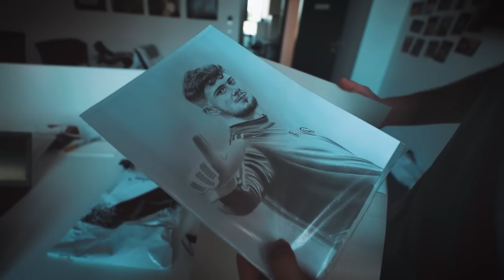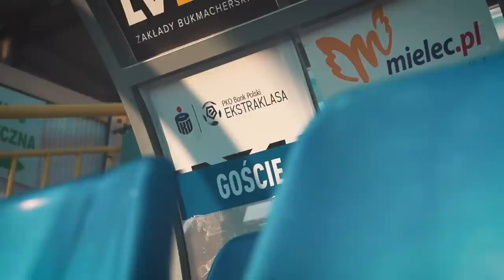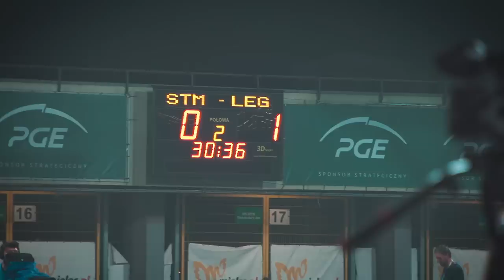HISZPAŃSKI BŁYSK! Kulisy meczu Stal Mielec - Legia Warszawa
Wyjazdowy mecz ze Stalą Mielec jawił się jako okazja do przełamania klątwy - od czasu powrotu tej drużyny do ekstraklasy, Legia nie potrafiła z nią wygrać. W Mielcu Wojskowi stwarzali sobie dogodne sytuacje, ale brakowało zimnej krwi pod bramką. Dopiero wejście Carlitosa zmieniło przebieg spotkania. Hiszpański napastnik w fantastyczny sposób otworzył - po raz drugi - swoje konto strzeleckie w barwach Legii. Zobaczcie kulisy spotkania Stal - Legia.